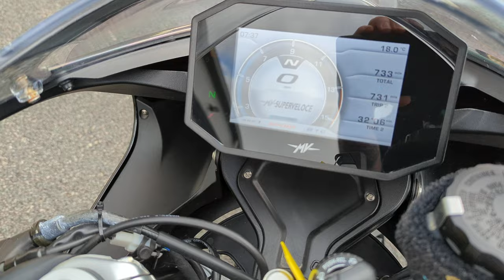MV Agusta Super Veloce 2021 - Completely Motorbikes